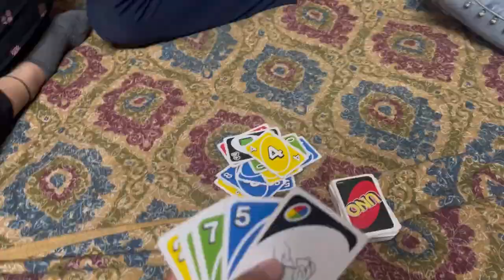Delhi Road Rage 😡 Aur Meri dosto se huyi ladayi🥲